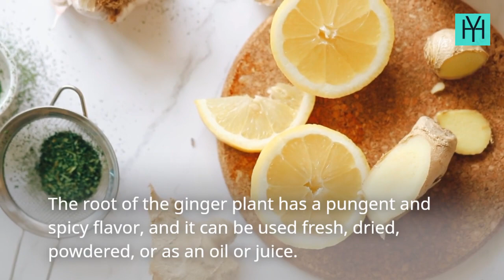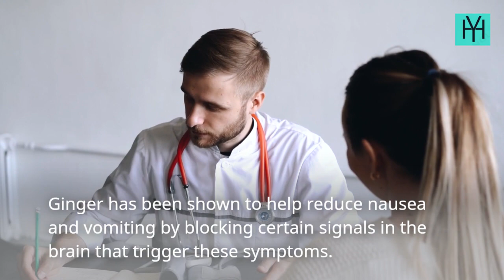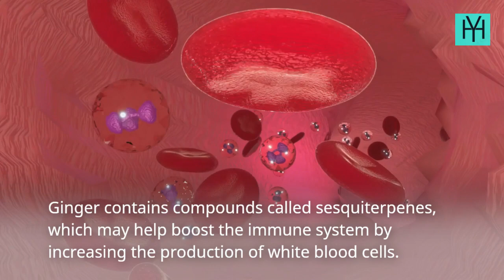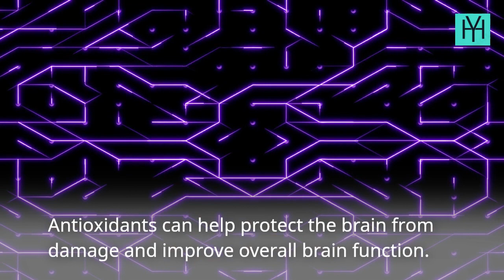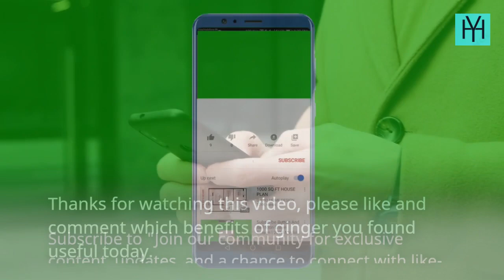Top 10 Health Benefits Of Using Ginger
Check out the Encyclopedia for natural remedies

Are you ready to unlock the incredible health benefits of ginger? In this captivating video, we dive into the top 10 reasons why ginger is hailed as a powerhouse spice for enhancing your well-being. From its ancient roots in traditional medicine to its modern-day recognition, ginger has proven its worth time and time again.

Join us on a journey through the remarkable benefits ginger offers. Discover how this aromatic and flavorful root can aid digestion, alleviate nausea, and even reduce muscle soreness. We'll explore its potent anti-inflammatory properties that can support joint health and boost your immune system.

But that's not all! Prepare to be amazed as we uncover ginger's ability to promote weight loss, regulate blood sugar levels, and improve brain function. We'll also reveal how ginger can help combat respiratory issues, enhance skin health, and provide relief from menstrual discomfort.

With expert insights, scientific research, and captivating visuals, this video is your ultimate guide to harnessing the full potential of ginger. Whether you're a health enthusiast, a culinary adventurer, or simply curious about natural remedies, this video is a must-watch.

Unlock the secret behind ginger's popularity and revolutionize your approach to holistic well-being. Get ready to be inspired, educated, and motivated to incorporate ginger into your daily routine. Don't miss out on this transformative journey – hit play now and discover the top 10 health benefits of using ginger!